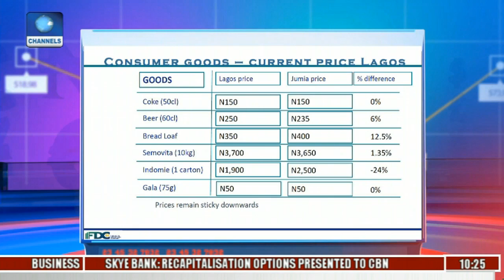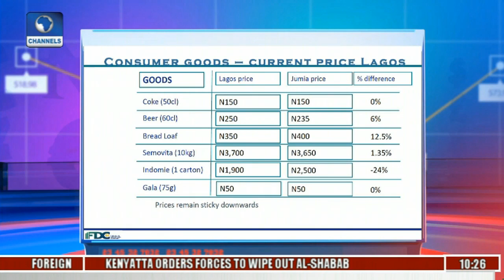Commodities Market Update: What Stubborn Food Index At 9.28% Means Pt 2